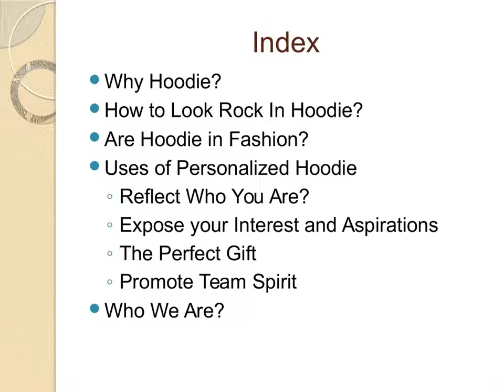Tips for Personalized Hoodies - Geek Hoodies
In this video, we have discussed about the various tips of personalized hoodies which allow you to print images and team logos on the back or front of the hoodie.